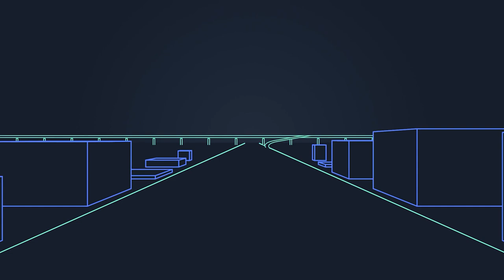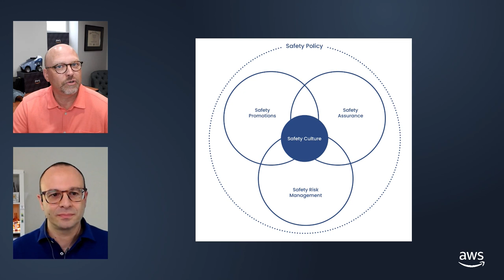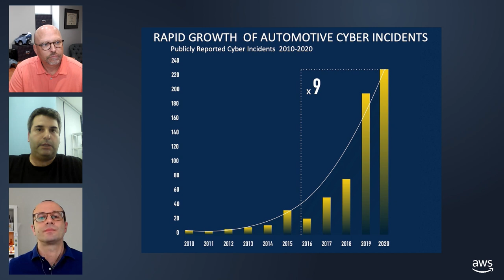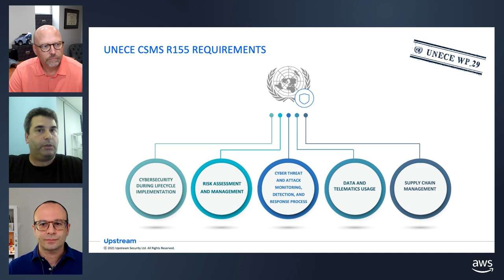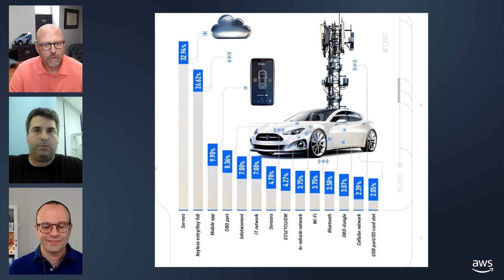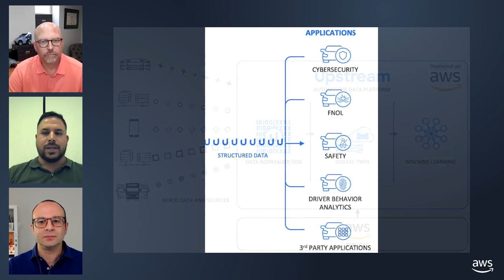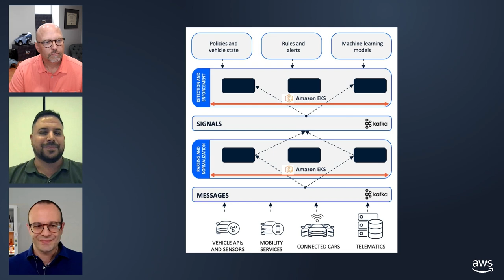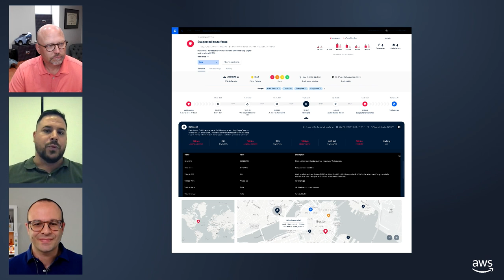All Things Automotive | S1 E7 | Cybersecurity for Connected & Autonomous Vehicles with Upstream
Connecting, managing, securing, and governing data from millions of vehicles (across multiple geos, models, spec permutations and usage patterns) is one of the most complex challenges for Automotive CIOs. In this episode, our industry expert hosts Dean and Stefano will talk with Upstream to discuss the importance of cybersecurity in Automotive, while also reviewing automotive cybersecurity threats and how Machine Learning (ML) can help protect against hackers.